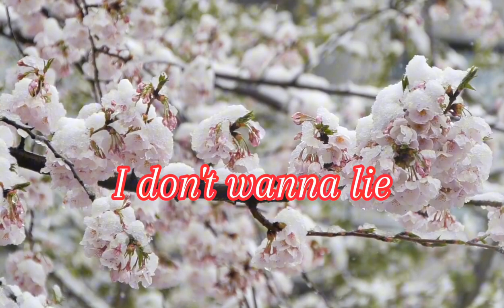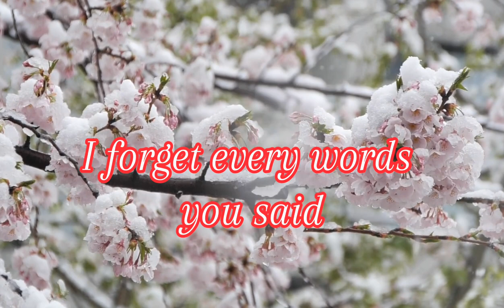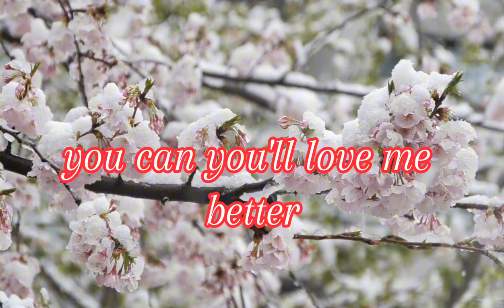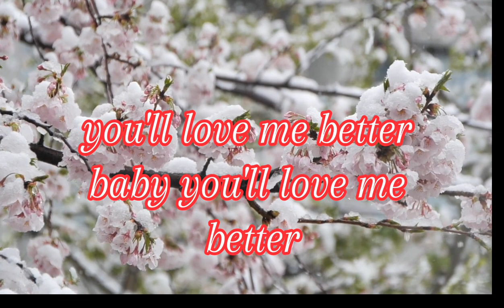FLOWERS. A SONG FROM Miley cyrus Cover:@Lyn's Edem vlog